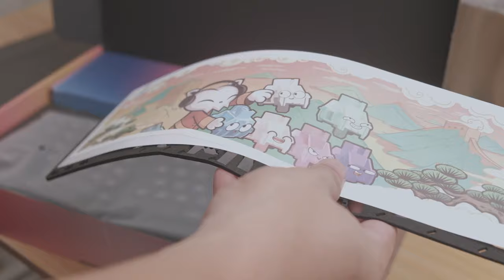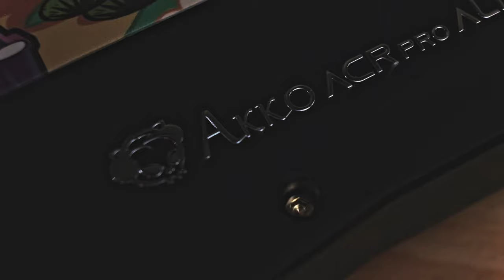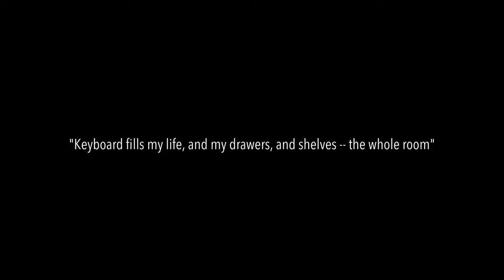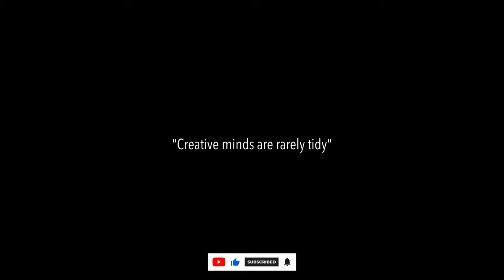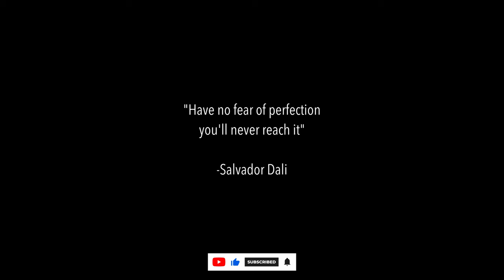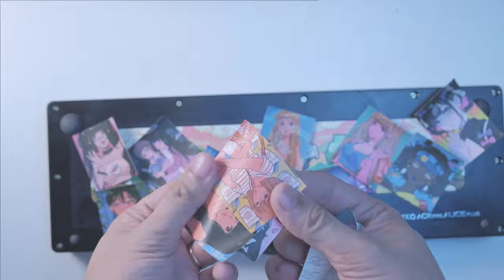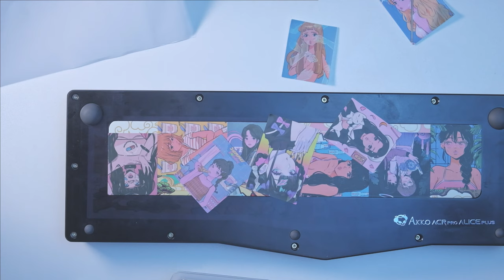[CC] AKKO ACR Pro Alice Plus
Our home boi DaGeeksta sent this kit for their Alice and Onederland Giveaway! This keyboard blew my mind just when I tried it out of the box, I even thought DaGeeksta was playing pranks on me and sent a fully modded kit. Hope you liked the video!

147 CompServ
My go-to shop for keyboard tools and lubricants:
Keyboard Modding Tools:
Modular Plate Foam

Fujifilm XT20

EDITING
DaVinci Resolve
Adobe Audition